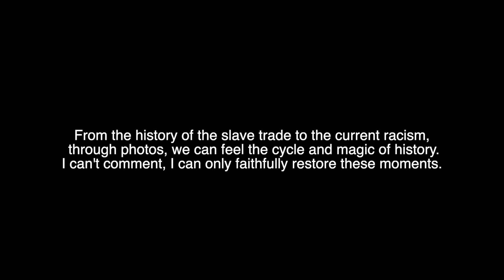White people are falling into the cycle of history. Historical photos of black slaves and status quo